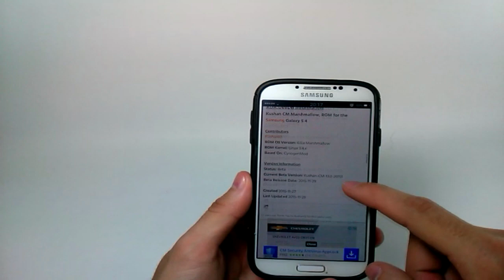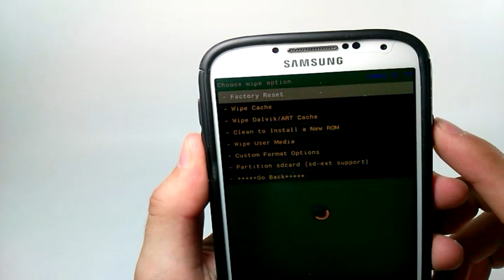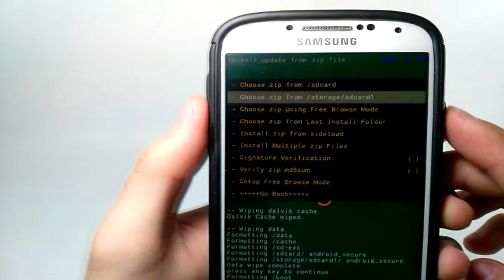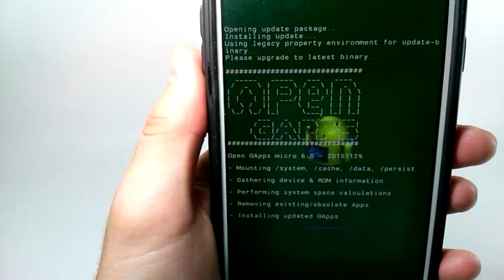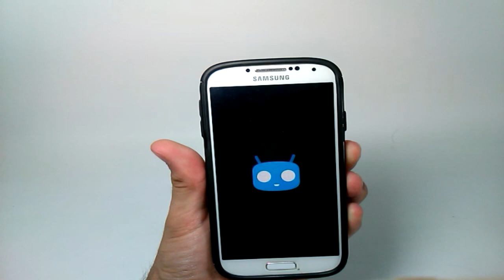Instalar MARSHMALLOW ANDROID 6.0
marshmallow android 6.0 para galaxy s4,
En este vídeo se explicara como instalar Android marshmallow en nuestro galaxy s4 este método funciona para todas las instalaciones de custom rom que sean de Android Puro.

Aquí pasare actualizando las descripción de las nuevas rom's que aparezcan con Android 6.0